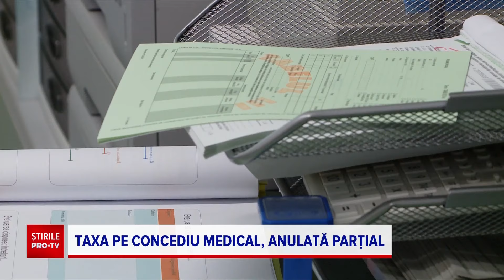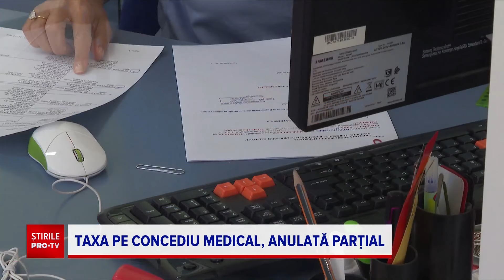Categoriile de români scutite de „taxa pe boală”. Cei cu afecțiuni cronice protestează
Gravidele, mamele cu copii bolnavi, bolnavii de cancer ori cei care au nevoie de îngrijirile doctorilor de urgență vor fi scutiți de taxa de 10% pe concediul medical.